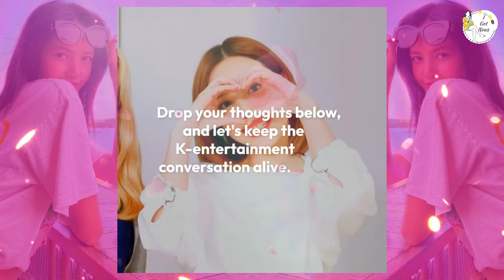Lisa's Comeback Announcement – Get Ready BLINKs!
🎉💖 Attention BLINKs! The moment we've all been waiting for is finally here – Lisa is making her highly anticipated comeback! In this video, we share the exciting news straight from BLACKPINK's official channels, revealing the details of Lisa's upcoming solo project. Join us as we dive into the anticipation building among fans, speculate about what Lisa's comeback might entail, and share the latest updates and teasers. Get ready to support our queen as she prepares to dazzle the world once again with her talent and charisma. BLACKPINK Lisa SoloComeback BLINKs ExcitementBuilds 🎉💖🌟